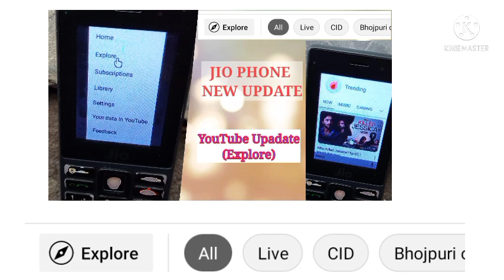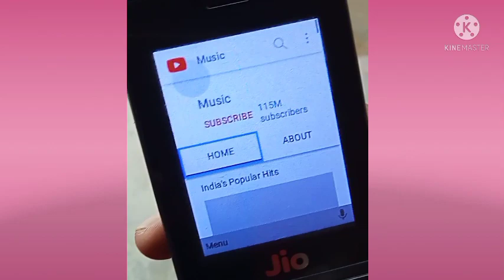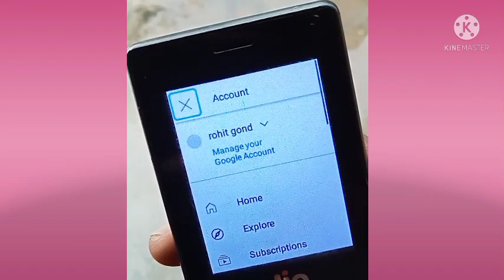Jio Phone YouTube Explore New Update | 🔥JIO PHONE ME YOUTUBE NEW UPDATE ANDROID FEATURES🔥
Your queries;
1.Jio Phone
2 YouTube explorer new update

🔥JIO PHONE ME YOUTUBE NEW UPDATE ANDROID FEATURES🔥

Hello Friends Aaj Ki Video Aapko kaisi lagi niche Comment Karke Jarur batana aur video mein ek Like👍 Kar Dana channel ko subscribe kar lena Kyunki aise hi Jio Phone Ki Update Milte Rahaga

 👇Your Queries👇

1) jio phone me new update today 2021 may
2) jio phone me new update today 2021 july
3) jio phone me new update today f320b
4) jio phone me new update today 2021
5) io phone me new update today 2021 august
6) jio phone me new update today 2021 april
7) jio phone me new update today online setting
8) jio phone me new update today 2021 june
9) jio phone me new update today 2021 march
10) jio phone me whatsapp new update today
11) new jio phone me whatsapp update kaise chalaye
12) jio phone me whatsapp update kaise kare new phone
13) jio phone me new update today
14) jio phone me whatsapp new update today
15) jio phone new update Tech and Tech
16) jio phone me whatsapp new update
17) jio phone whatsapp new update
18) jio phone tips and tricks
19) whatsapp new update
20) 13 august whatsapp new update
21) jio pay
22) jio pay in jio phone
23) sm tech king
24) jio phone whatsapp new update august 2021
25) tech jio
26) 🔥jio phone me whatsapp new features must watch🔥
27) 🔥jio phone me whatsapp new update new features🔥
28) jio phone me jio pay kaise chalaye

Keyword related--

jio phone YouTube update

jio phone explorer YouTube new update

YouTube mein a Gaya new update in jio phone

जियो फोन में यूट्यूब ऐप्स में आ गया ना अपडेट

यूट्यूब न्यू अपडेट

Explore Update In YouTube

1) jio phone me new update today 2021 may
2) jio phone me new update today f320b
3) jio phone me new update omnisd
4) jio phone me new update kab aayega 2021
5) jio phone me new update today 2021
6) jio phone me jio pay kaise chalaye

😘Thank You Open Description